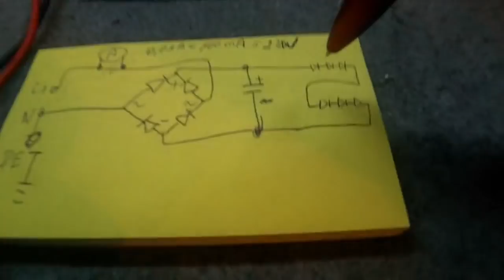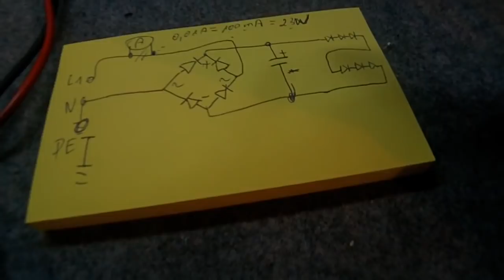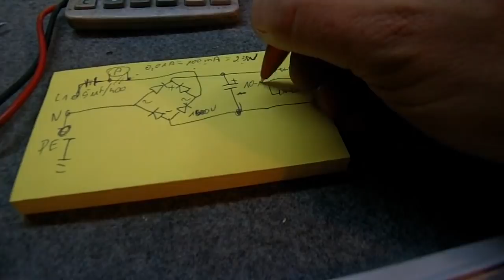Świetlówki Led made in China? Czy te nadajniki są legalne w Polsce?